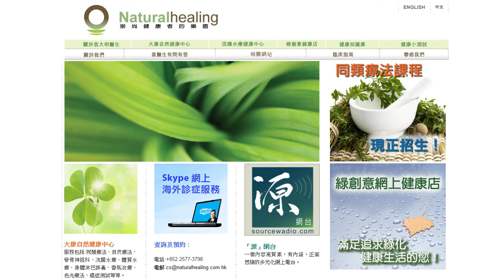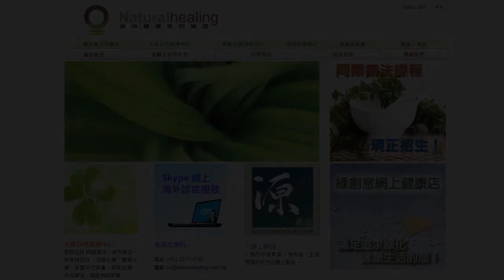《自然療法與你》- EP062 - 躁鬱症、特敏福、傷風流感季節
今集袁醫生和Karman會探討同類療法如何處理躁鬱症Bipolar Disorder、特敏福Tamiflu的問題、利用自然療法工具渡過傷風流感季節。